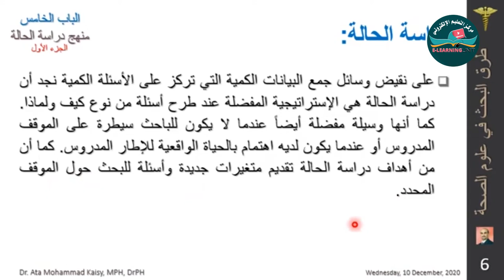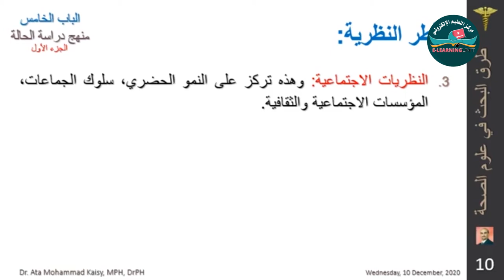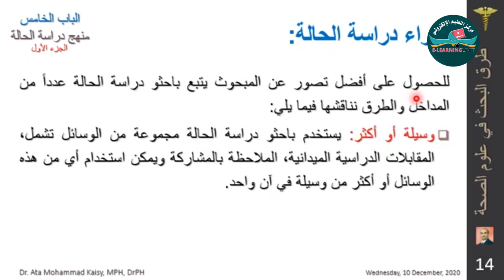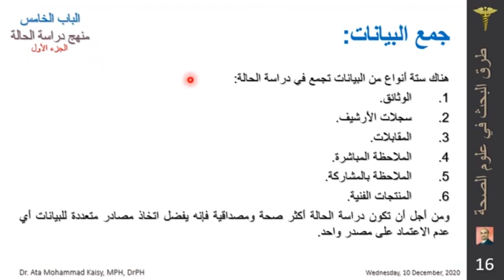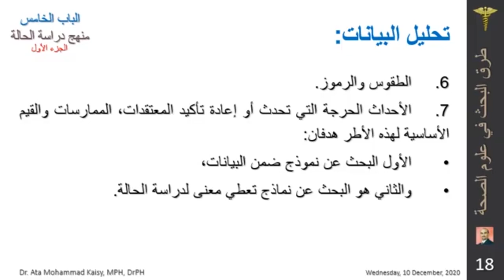منهج دراسة الحالة الجزء الأول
شروحات مساق طرق البحث في علوم الصحة